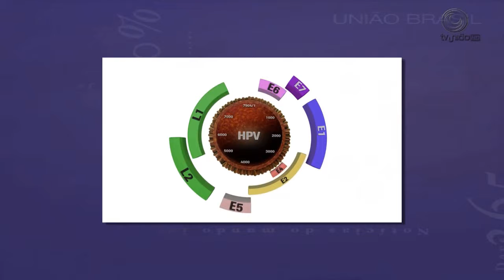HPV Câncer de mama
Matéria exibida em 09/09/2015 no telejornal União Brasil sobre a pesquisa quem vem sendo realizada para saber se existe relação do vírus do HPV com o câncer de mama.